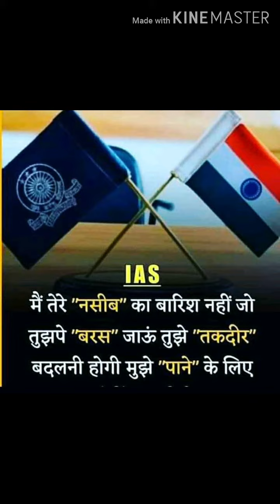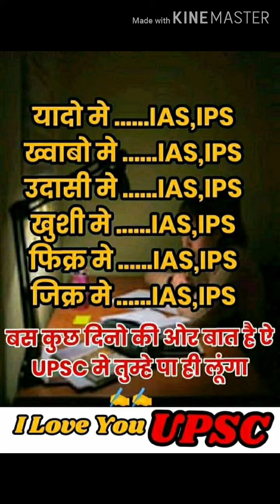IAS AND IPS NEW VIRAL VIDEO / UPSC MOTIVATION VIDEO /IAS AND IPS MOTIVATION VIDEO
ips motivational song,ias motivational video,
ias motivation, upsc motivational video,
upsc motivation song, Ias , Upsc Motivational Video